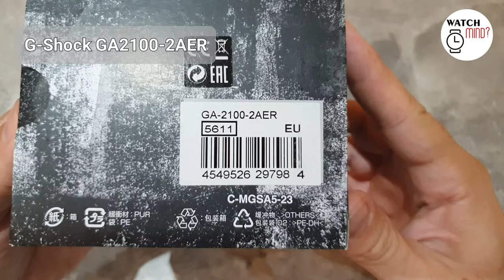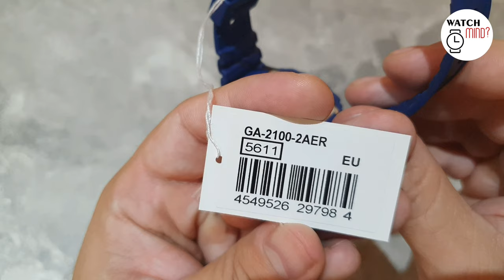Casio G-Shock Carbon Core Structure OAK GA-2100-2AER, Analog-Digital watch, UNBOXING